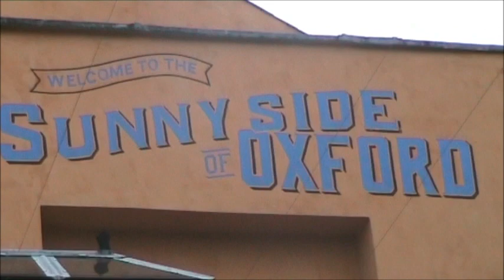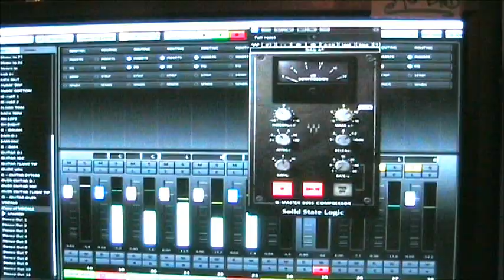I'm too Vanilla - Don't Go Plastic